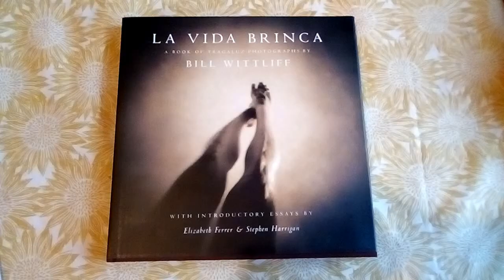La Vida Brinca - Book review by Justin Quinnell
A short 1 minute video book review of the pinhole photography of Bill Witliff.